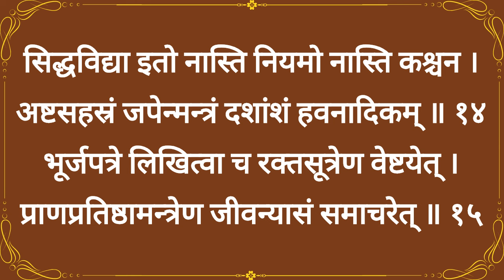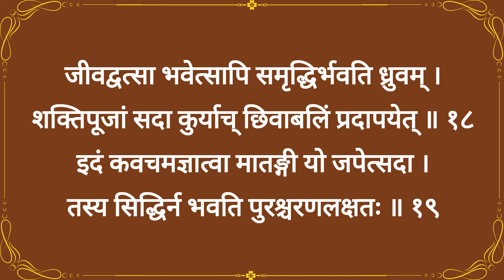|| श्री मातङ्गी अथवा सुमुखी कवचम् || With Lyrics || Shree Matangi Or Sumukhi Kavacham ||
जय दुर्गे

Pauranik Samadhan चैनल मैं आपका स्वागत है। इस वीडियो मेंश्री मातङ्गी अथवा सुमुखी कवचम् का पाठ किया गया है। इस श्री मातङ्गी अथवा सुमुखी कवचम् का लाभ आप कहीं पर भी या कभी भी उठा सकते हैं। श्री मातङ्गी अथवा सुमुखी कवचम् का पाठ प्रतिदिन या गुप्त नवरात्र के नवमी तिथि में सुनने का बहुत ज्यादा फल होता है।

आशा है कि इस वीडियो से आपका लाभ हो, आपकी सारी मनोकामनाएँ पूरी हों, आपका दिन मंगलमय हो और आपके जीवन में खुशियां भर जाएं।

धन्यवाद सहित,
जय दुर्गे

श्री मातङ्गी अथवा सुमुखी कवचम्

हिन्दी अर्थ -

श्री पार्वती बोली : हे देवदेव महादेव, सृष्टिसंहारकारक ! यदि आप का मुझ पर स्नेह है तो आप मातङ्गी देवी का कवच मुझे बतायें।  ॥ १॥

शिवजी बोले : हे शुभे ! सब कामनाओं को देने वाला अत्यन्त गोप्य कवच मैं तुम्हारे प्रेम से तुम्हें बता रहा हूँ। इसे किसी दूसरे को नहीं बताना। ॥ २॥

तुम शपथ लो कि तुम किसी से इसे नहीं कहोगी। इसके समान कोई विद्या नहीं हुई है न होगी । ॥ ३॥

लाल वस्त्र पहने शव पर बैठी हुई सब सिद्धियों को देने वाली युवती महादेवी का ध्यान करके उत्तम कवच का पाठ या श्रवण  करें। ॥ ४॥

उच्छिष्ट देवी मेरे मस्तक की रक्षा करे, शिखा चांडालिनी द्वारा सुरक्षित रहे।
सुमुखी मेरी कवच की रक्षा करें, और देवी दुर्गा मेरी आँखों की रक्षा करें। ॥ ५॥

महान पिशाचिनी देवी सदैव मेरे पैरों की, और ह्रीं देवी मेरी नाक की रक्षा करें।
ठः देवी मेरी गर्दन की रक्षा करे और ठः देवी मेरे हृदय की रक्षा करे। ॥ ६॥

चंडिका सदैव मेरी भुजाओं और भुजाओं के आधार की रक्षा करें।
ऐं देवी मेरे पैरों की रक्षा करे और सौः मेरे पेट की हर तरफ से रक्षा करे। ॥ ७॥

ऐं ह्रीं देवी हमेशा कमर की और आं ह्रीं देवी जोड़ों की सदैव रक्षा करे।
मातङ्गी देवी मेरी उंगलियों की और  नमामि देवी मेरी उंगलियों के अग्र-भाग की रक्षा करें। ॥ ८॥

तीनों लोकों को वश में करने वाली उच्छिष्टचंडाली मेरी रक्षा करें।
हे शुभ, स्वाहा मेरे शरीर है, और यह सभी सौभाग्य प्रदान करता है। ॥ ९॥

ॐ उच्छिष्टचांडाली मातंगी सर्ववशंकारी नमः।
स्वाहा, सभी शत्रुओं का नाश करने वाली, मेरे दोनों स्तनों की रक्षा करें। ॥ १०॥

हे देवि ! यह देवताओं के लिए भी दुर्लभ, अत्यन्त गोपनीय कवच है। भ्रष्ट साधकों को इसे कभी नहीं दिखाना चाहिये।
॥ ११॥

इसे दूसरे को देने से सिद्धि को हानि पहुँचती है। किसी प्रकार भी इसका प्रकाशन नहीं करना चाहिये। रात्रि में जूठे मुँह मङ्गलवार या शनिवार को बलि ( बलि का अर्थ हवन यज्ञ में समिधा की आहुति ही बलि है।) देकर रजस्वला के भग को स्पर्श करके साधक को मन्त्र का जाप करना चाहिये ।  ॥ १२ - १३ ॥

इससे बढ़कर कोई सिद्ध विद्या नहीं है। इसके साधन में कोई नियम भी नहीं है। आठ हजार मन्त्र का जप करना चाहिये तथा तत्तद्दाशांश हवन, तर्पण, ब्राह्मण भोजन आदि करना चाहिये। ॥ १४॥

भोजपत्र पर इस मन्त्र को लिख कर लाल धागे से बाँध कर प्राणप्रतिष्ठा के मन्त्र से उसमें प्राणप्रतिष्ठा करें । ॥ १५॥

तदनन्तर उसे सोने के यन्त्र में रखकर जो दाहिने हाथ में धारण करे उसे सभी सिद्धियाँ प्राप्त होती हैं। शीघ्र ही वह पुत्रवान भी होता है।  ॥ १६॥

स्त्री को इसे बाएँ हाथ में बाँधना चाहिये। इससे वह बहुत पुत्रों वाली होती है। चाहे बन्ध्या हो या जिसका बच्चा

होकर मर जाता हो वह भी जीवित पुत्रों वाली होती है, और उसे निश्चित रूप से समृद्धि प्राप्त होती है। शक्ति की सदा पूजा करनी चाहिये तथा शिवा को बलि अर्थात हवन यज्ञ में समिधा देनी चाहिये। ॥ १७ - १८ ॥

जो कोई भी इस कवच को बिना जाने मातङ्गी देवी का सदा जप करता है ,तो उसको लाख पुरश्चरण से भी सिद्धि प्राप्त नहीं होती। ॥ १९॥

॥ यह श्री रुद्रयामाला तंत्र में मातंगीसुमुखी का कवच संपूर्ण हुआ ||